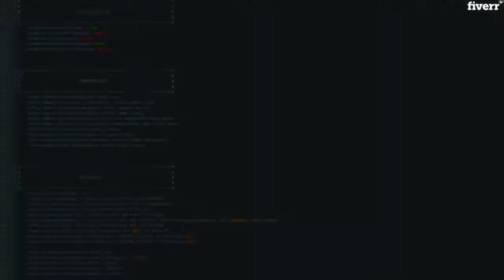Code a custom minecraft plugin using skript for you - Best Game Development service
Link to this gig:
Code a custom minecraft plugin using skript for you Special discount
Best cheap Game Development Service
I have more than 4 years of experience creating Minecraft servers.I specialize mainly in skripts and server configuration.I can provide special skripts that differentiate your serverfrom other servers that havedownloadedplugins.
You can expect:possibility to adjust permissionsability to edit messagespossibility to modify the configurationhigh-quality skript according to your needs
Why me?You get an unencrypted skript, so you can interfere with it and read it.I do not put any advertisement for me in the skript or mention that I created it.I'm willing to add or modify skript features to suit your needs.Most of my skripts are divided into two parts the first you can set messages and custom permissions. The second part contains the source code of the skript.You will be able to test the skript on my test server before purchasing it.If you do not know which of the packages to choose, contact me and we will agree on the price.If I am not able to deliver what you require, I will refund your money.Fast delivery.
Do not hesitate and order a skript and differentiate your server from others.
Can I notice the difference between a plugin and a skript?,You won't notice any difference between a skript and a java plugin.,How much will it cost?,It depends on the complexity and the number of hours I spend on it. (Feel free to ask in a private message),Can I order more skripts at once?,Yes, you can contact me and we will agree on a special offer.,How long will it take?,Depending on the complexity and my free time. I will keep you informed about the status.,Would you be able to create a special skript that doesn't exist anywhere?,Yes, I can create almost anything. However, you need to know what you want.,Will I have to pay at least $ 5 for a small and simple skript?,No, if it is something small and simple, we will agree on a lower price in the message.,Is it possible to synchronize skripts via BungeeCord?,Yes, scripts can share information such as game currency.,I need to edit something or help with something on the server. Can I contact you?,Yes, you can, we will agree on a special offer.,What if I get an error or it doesn't work?,I'll help you fix them.,What if I find bugs?,I'll fix them.
Scripting,Server Setup,Minecraft,PC,Analytics,Animation,Chat,Marketing,Security,3D